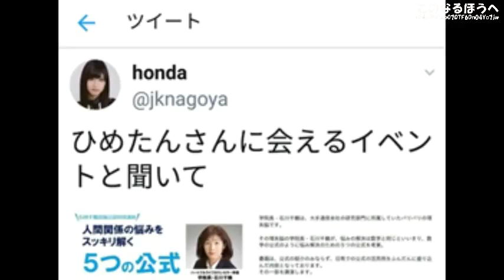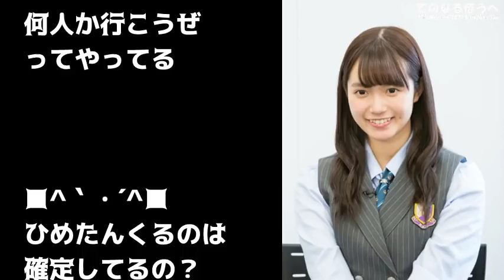【BABYMETAL】「おまいら押しかけんじゃないぞー！」元乃木坂46の「ひめたん」こと中元日芽香とマジで会うｗ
【乃木坂46 秋元真夏】ひめたんと彼女に負けても最後には推し変させる真夏さんw

【BABYMETAL】「YUIMETALの名前出してきたぞ！」ジャパンツアーの案内キター！ゆいちゃん未定！？でも結局買っちゃうでしょｗ

【BABYMETAL】「やっぱりゆいちゃんのイメージは弓矢」オーストラリアフェス発表後に３人が揃ったベビメタグラフィックノベル